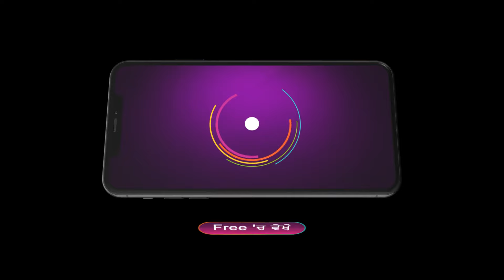Dheeyan Meriyan | Ep 452 | Preview | Dec, 20 2023 | Neelam Hundal, Amaira Jairath | Zee Punjabi